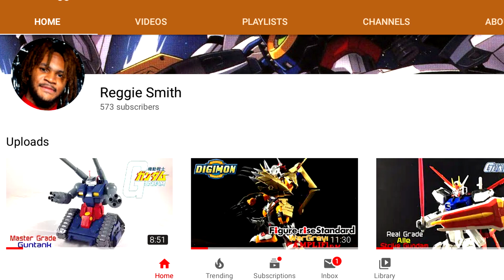Real Grade Nu Gundam Giveaway (Take 2) (CLOSED)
Watch the video and follow the rules in order to win. Also, go see Mobile Suit Gundam: Char's Counterattack in its one night only release on December 5th. This event has the movie remastered in 4K (subbed) and with an exclusive interview with the man who birthed Gundam, Yoshiyuki Tomino. See the link to check out if it's playing at a theater near you.